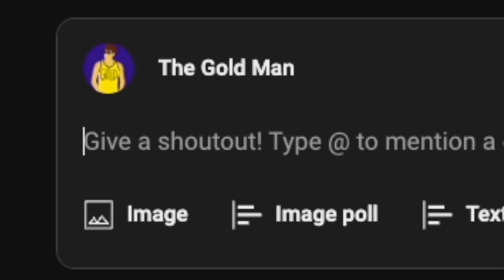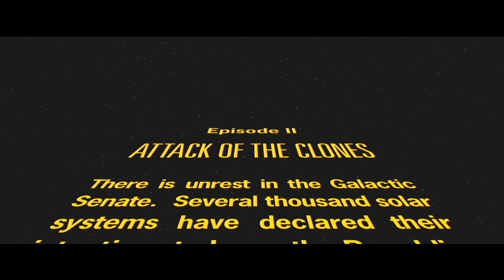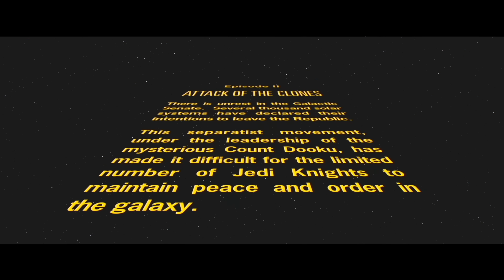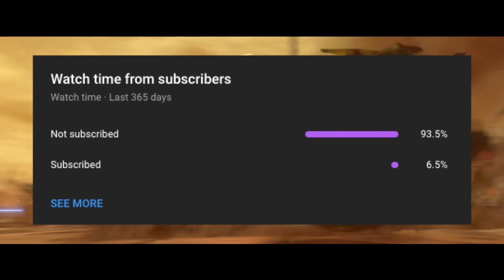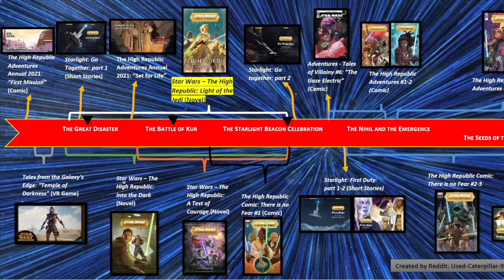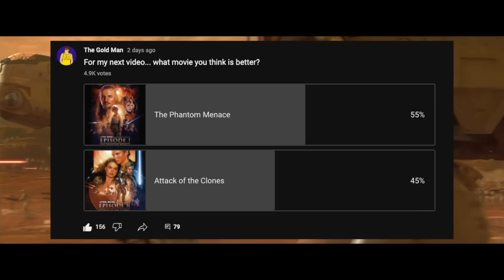Attack of the Clones... 21 Years Later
Join me as we revisit the highly debated Star Wars film, "Attack of the Clones," 21 years after its release. In this video essay, we dive deep into the plot and structure of the film, examining its strengths and weaknesses and exploring its lasting impact on the Star Wars saga.

From the mysterious discovery of the Clone Army to the motivations driving the Separatist Movement, we analyze the intricacies of the film's plot, highlighting key moments and their significance. We explore the three-act structure and discuss how it shapes the overall narrative, providing a fresh perspective on the film's storytelling approach.

However, no film is without its flaws. We candidly examine the execution issues that "Attack of the Clones" faced, discussing aspects such as pacing, dialogue, and visual effects. Through thoughtful analysis, we shed light on the challenges faced during production and how they influenced the final product.

Anakin Skywalker and Padme Amidala, two central characters in the film, receive special attention in our exploration. We delve into their character development, dissecting their complex relationship, and the impact it has on their respective journeys. By examining their arcs, we gain a deeper understanding of their struggles, emotions, and the choices that ultimately shape their fates.

Whether you're a die-hard Star Wars fan or a casual viewer, this video essay provides valuable insights into "Attack of the Clones" and its place in the Star Wars universe. Join the discussion as we reevaluate this polarizing entry in the franchise and appreciate the film's unique contributions.

Don't miss out on this in-depth analysis of "Attack of the Clones... 21 Years Later" and subscribe to our channel for more thought-provoking content on the Star Wars saga and beyond.

Chapters:
0:00 - Attack of the Clones... 21 Years Later
1:03 - Plot & Structure
14:20 - Execution
18:59 - Anakin & Padme
35:32 - World Building
42:19 - Duel of the Films